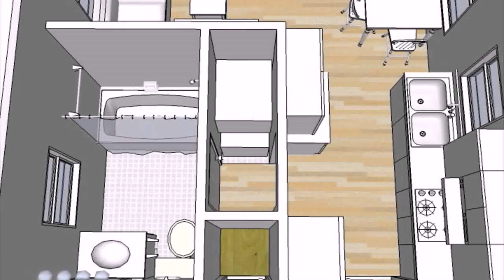Small House Plans Youtube - DaddyGif.com (see description)